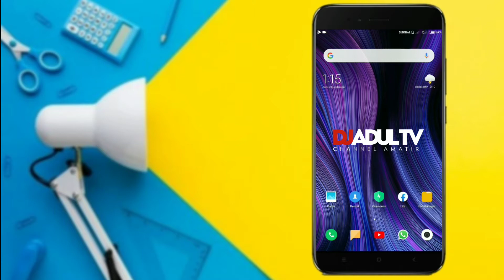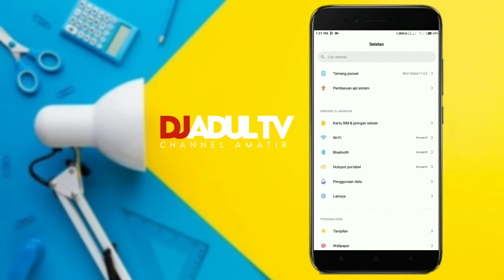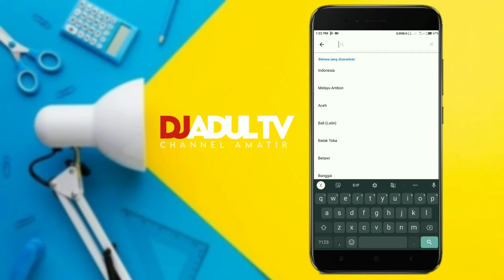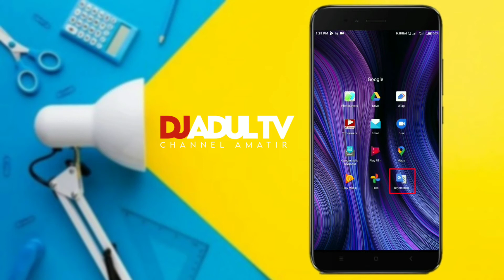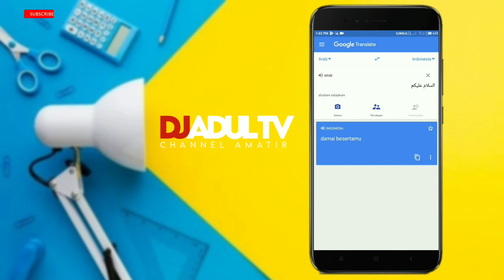Cara Menambahkan Keyboard Bahasa Arab Di Android | Gboard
السلام عليكم ورحمة الله وبركا ته...

Mungkin di antara teman² ada yg pernah mendapat pesan yg berisi kata atau ejaan yg menggunakan Teks Bahasa Arab..?
Dan teman² kebingungan untuk membalas pesan tersebut dengan isi yg sama yaitu menggunakan tulisan Keyboard Bahasa Arab.

Pada Google Keyboard ( Gboard ) yg ada di Android/IOS selain bisa Menambahkan Keyboard Bahasa Arab ternyata bisa Menambahkan Beberapa Bahasa yg ada di dunia dengan cara mendownload bahasa tersebut di setelan GBoard itu sendiri sesuai dengan bahasa apa yg akan kita gunakan untuk berkomunikasi.

Karena postingan ini berisi Tutorial, maka untuk itu simak terus video Tutorial Android tentang
Cara Menambahkan Keyboard Bahasa Arab Di Android | Gboard ini sampai tuntas agar teman² tidak gagal paham & mudah dalam mempraktekkannya.

Ok, selamat menyimak...

Semoga bermanfaat...

Buat teman² yg merasa terbantu dengan video Tutorial Android tentang Cara Menambahkan Keyboard Bahasa Arab Di Android | Gboard ini.
Jangan lupa juga untuk klik like, coment & share ke teman² kalian agar mereka tahu apa yg kalian tahu 👍

Device : Xiaomi Redmi 4x
Editing : KineMaster Pro
Thumbnail : PixelLab
Intro : Dreams Come True
Outro : 80's Fashion